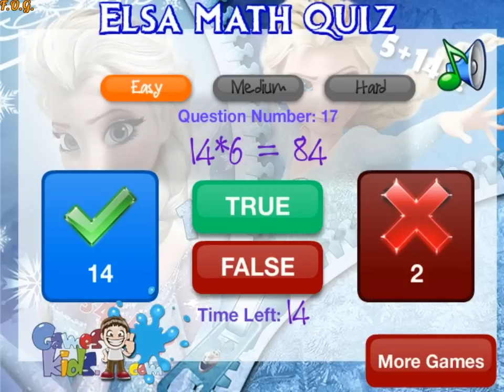Frozen Elsa Math Quiz (Холодное сердце: математика Эльзы) - прохождение игры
Прохождение игры (walkthrough game). Игра "" размещена на нашем сайте